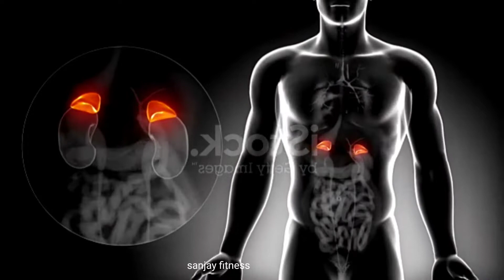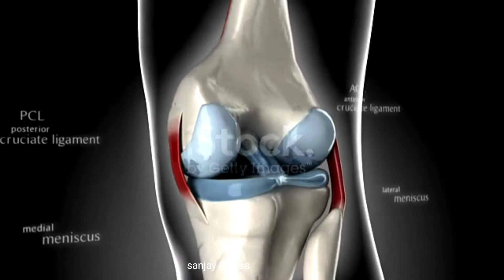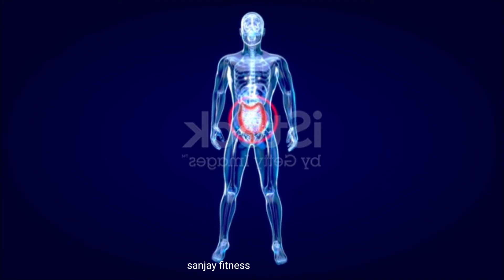how to boost testosterone levels in men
video daily 9.30 pm

ghode jaisi takat ke liye kya khana chahiye